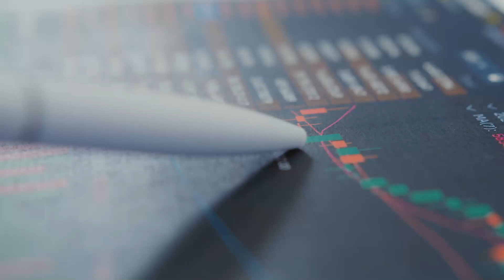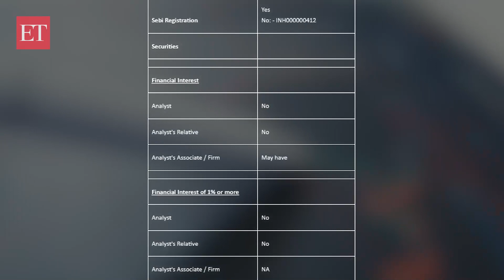Fundamental Radar: Tata Consumer growth story intact; buy for a target of Rs 900, says Sneha Poddar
“Tata Consumer is focused on becoming a multi-category FMCG player. All these new product categories - Soulfull/ NourishCo/ Sampann are witnessing volume growth in double to triple digits,” Sneha Poddar, Associate Vice President at Motilal Oswal Financial Services Limited, said.